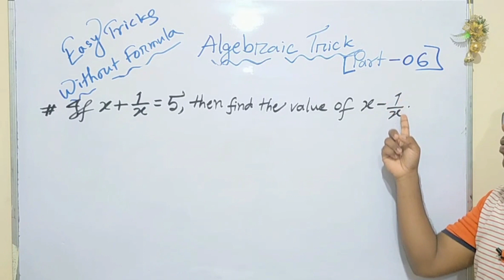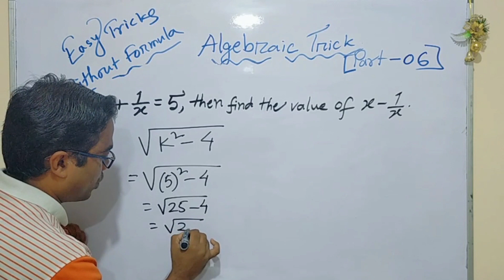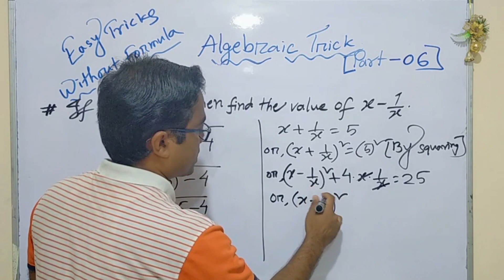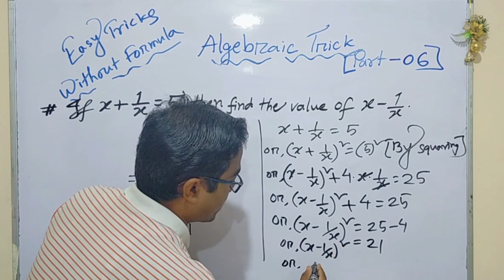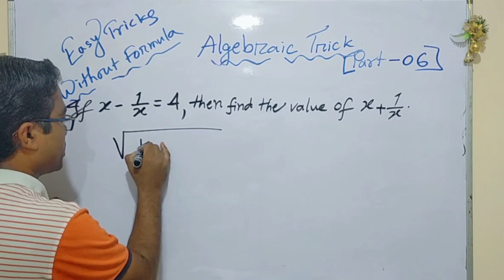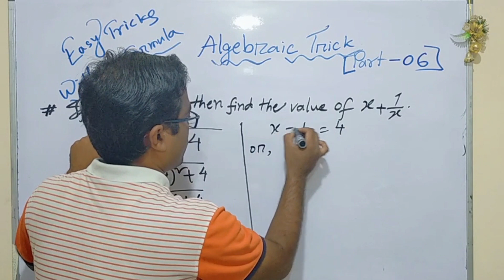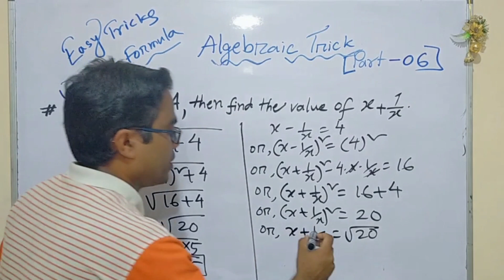Algebraic Tricks part-6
# @Murshed & Muslima Tutoring mathtutorial mathtricks algebratricks # At the end of the lesson students will be able to solve algebraic problems without using formula.